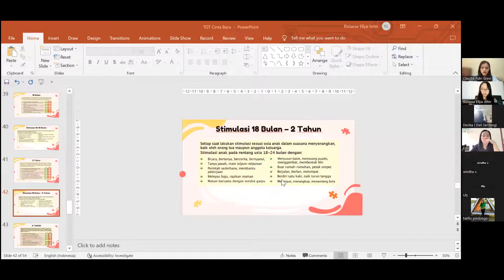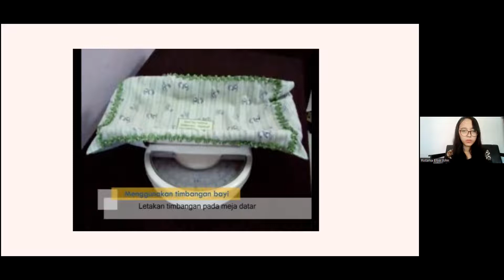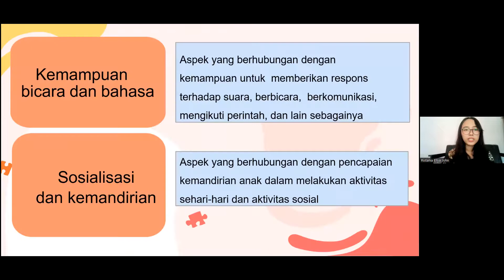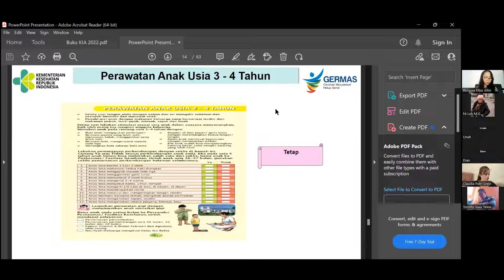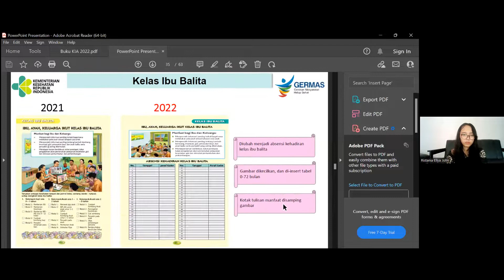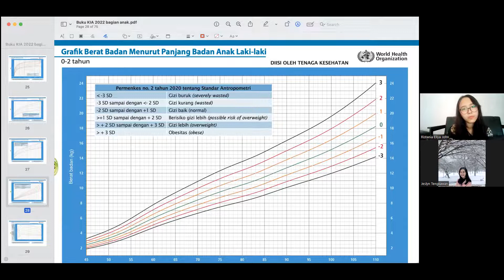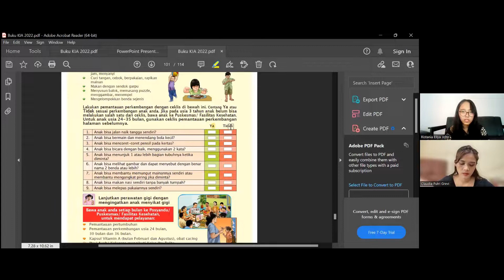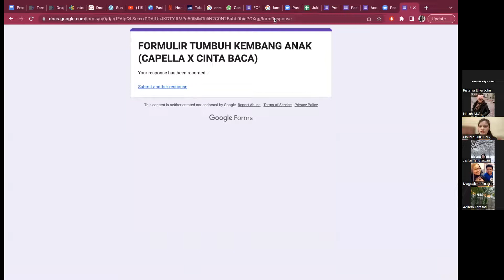TOT Pengenalan Buku KIA Bersama Dokter Capella Project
TOT Pengenalan Buku KIA kerjasama Yayasan Cinta Baca dan Capella Project